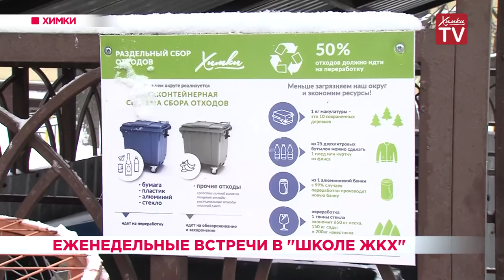Первый урок в «Школе ЖКХ» провели в Химках. 25.02.19